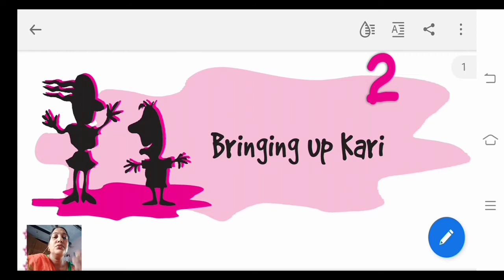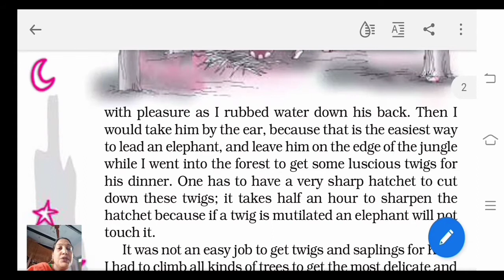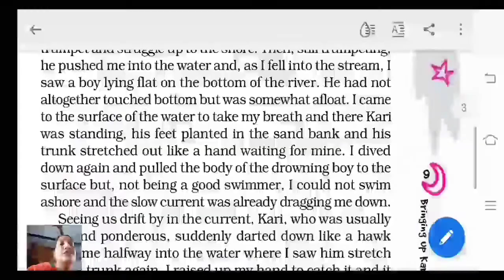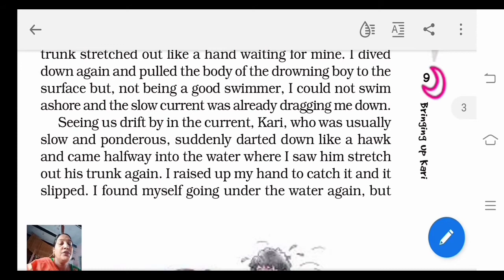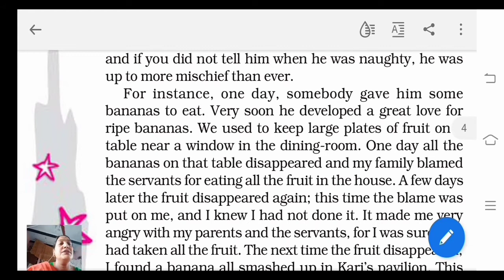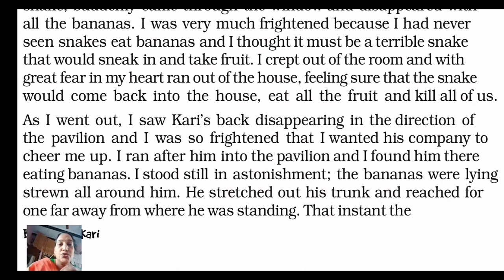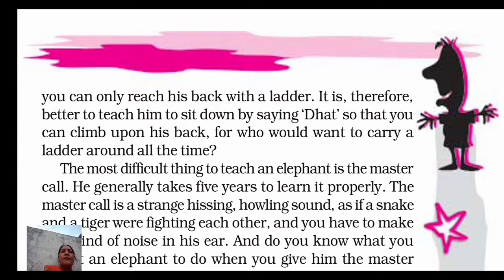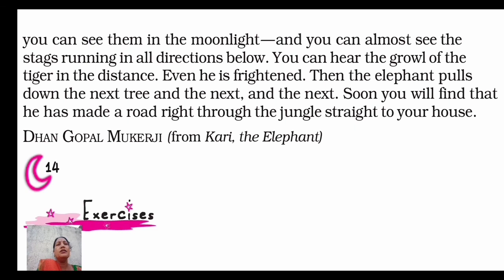Bringing up kari || class 7 || English || An Alien Hand || Explained in Hindi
Here's is the second part of class 7 Bringing up kari English book - An Alien Hand

Subject, predicate and types of sentences || English Grammar ||

visit our New channel - Bugs Bunny 👈👈

Let's your child learn more things